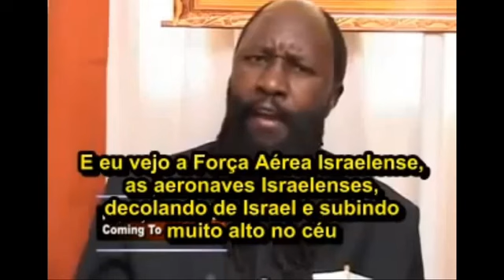A GUERRA ISRAEL IRÃ VAI SER JUNTO COM O ARREBATAMENTO ELA FOI PROFETIZADA POR DAVID OWUOR EM 2011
O PROFETA DO AVIVAMENTO DAVID OWUOR
Transmissão ao vivo pelo Canal Repent Brazil